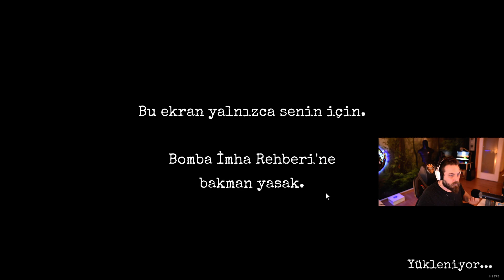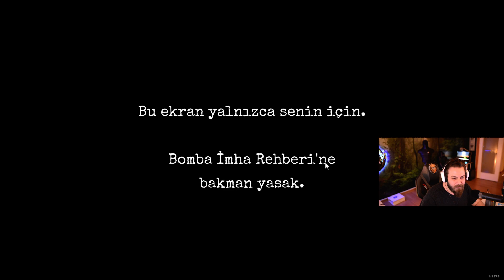ELRAEN - EKİPLE BOMBA ÇÖZÜYOR BÖLÜM #2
Yayıncıların yayın tekrarlarını paylaştığımız bir YouTube kanalıdır.
Bu kanalda "Kendine Müzisyen" "Jahrein" "WTCN" "UNLOST" "ZEON" "Elraenn" "Rammus53" "Elwind" "Uthenera" ve bir çok yayıncının yayınlarını paylaşıyoruz.

Tüm videolara alttan ulaşabilirsiniz.

▶Yayıncıların Twitch Hesapları

Videoda sizinde katkınız olmasını istiyorsanız klip göndermek için alttaki bağlantıya tıklayabilirsiniz.

Merhaba,
"Twitch Tekrardan" kanalına hoşgeldiniz.
Bu kanalda kaçırdığınız yayıncının önemli videoları yüklenecektir.
İzleyemediğiniz yayın olursa kanalımızda bulabilirsiniz.
Bir daha görüşmek üzere...